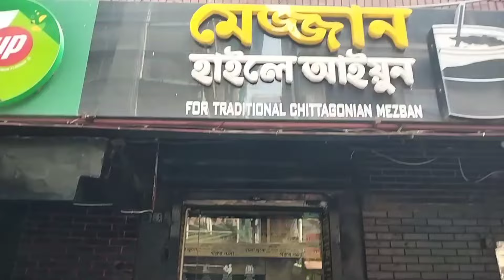এই কালা ভুনা আর মেজবান গোশত না খাইলে জীবনের সেরা মিস করলেন - মেজ্জান হাইলে আইয়ুন - Food vlog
এই কালা ভুনা আর মেজবান গোশত না খাইলে জীবনের সেরা মিস করলেন